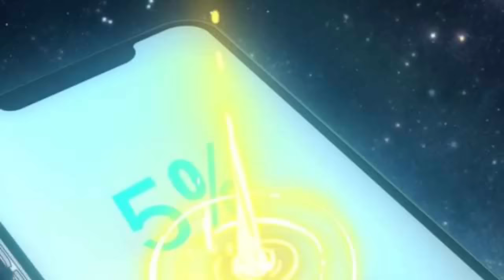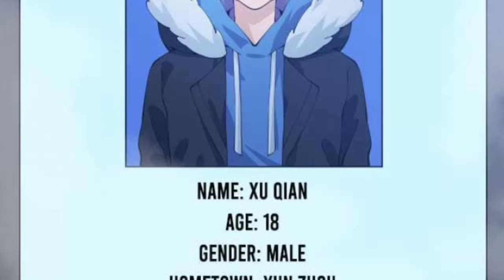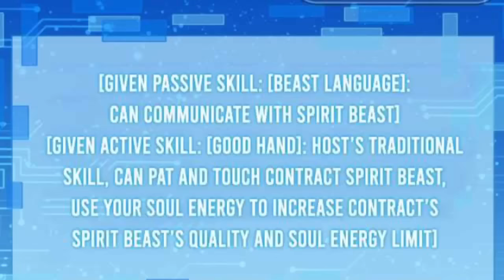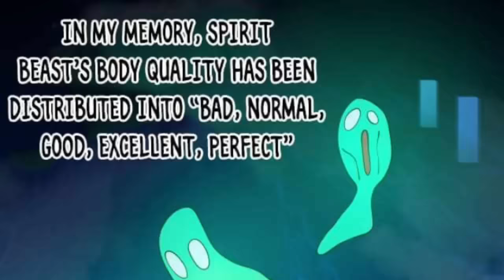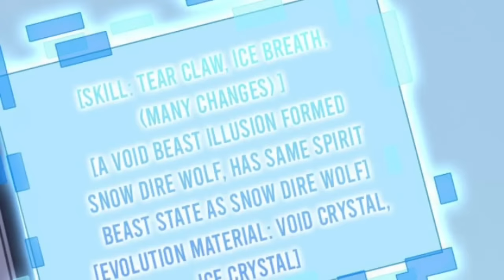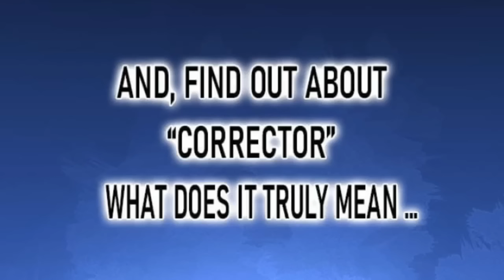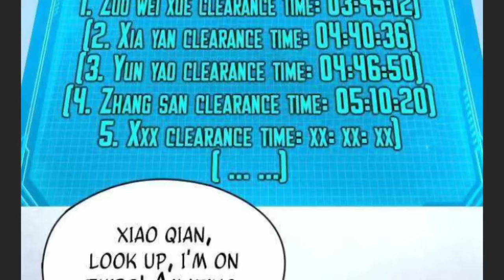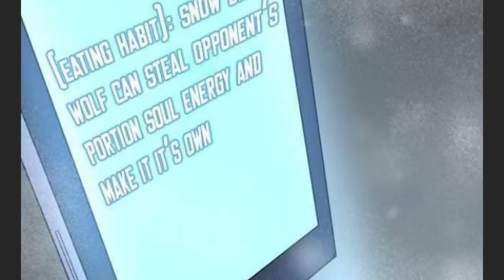BOY Becomes SS RANK Hero With POWERFUL System and Space Beast || Manhwa Recap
HE TURNED INTO AN ALIEN MONSTER ON A SPACESHIP AND BEGAN TO EVOLVE| Manhwa Recap

(1-7)He Was A Space Experiment, But Was Able To Free Himself To Evolve - Manhwa Recap

Everyone Think He is SS Rank Hunter But He is Newbie || Overpowerd Hero || Psycocare

Newbie Entered The Tower And Became Overpowered | Manhwa Recap

He was treated like trash later, He Became Strong By Absorbing Monsters And Became An SS Rank Hunter

He Died Saving The World But Returned With Powerful SSS Class Ability || Manhwa Care

He Merge into a Dragonfly and Become Most Powerful || Betrayed By Everyone Manhawa

the newbie is too strong
newbie is too strong
newbie
manhwa where mc strong
the overpowered newbie
manhwa where mc is insanely strong
you are too weak
manhwa recap strongest
webtoons
manga room
webtoon dub
webtoon recap
asian webtoons to explore
webtoon anime
manga history
Webtoon original
webtoon reaction
funniest torture ever
donguha
dungeon
zerobin
Comic book suggestions
trending
protagonista overpower
best manga
manhwa recap
manhwa
manhwa capped
manhwa recaps
manhwa summary
recap manhwa
manhwa cap
the manhwa man
manhua
manhwa recap full series
ss-rank hero dies & returns to real world with max skills
magical manhwa recap
manhwa magic
manhwa recap leveling system
full manhwa recap
manhwa recommendations leveling system
manhwa recap complete story
full story manhwa
best manhwa recapped
manhwa recap strongest
anime recap manhwa cultivation

Manhwa Name - I am from Alien Space

How would you rate this manhwa from 0 to 10?
Drop your rating and why in the comments!

manhua lord
prince explainer
manhwa hindi explanation
Comic max
manga
manhwa
anime explained in hindi
new manhwa explained in hindi
new manhwa explained in hindi ep 1